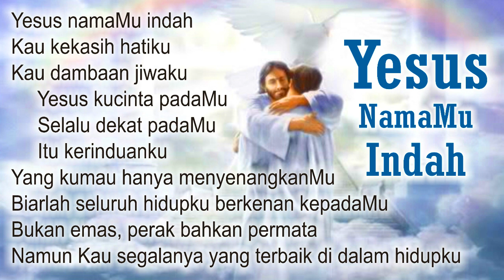YESUS NAMAMU INDAH | Yang Kumau Hanya MenyenangkanMu | Yesus kucinta padaMu | lagu rohani kristen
Lirik:
Yesus namaMu indah
Kau kekasih hatiku
Kau dambaan jiwaku
     Yesus kucinta padaMu
     Selalu dekat padaMu
     Itu kerinduanku
Yang kumau hanya menyenangkanMu
Biarlah seluruh hidupku berkenan kepadaMu
Bukan emas, perak bahkan permata
Namun Kau segalanya yang terbaik di dalam hidupku